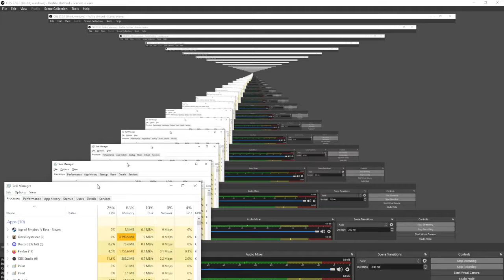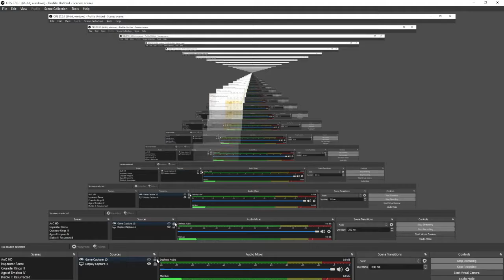How Is Black Geyser: Couriers of Darkness? First Impressions from Demo of Old-School Isometric RPG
A new RPG in the style of good old Baldur's Gate is coming, and we have an opportunity to test it out in a real demo - have a look if you'd enjoy the game.

Loading times get long at the end, but I think it's at least partly due to my computer.